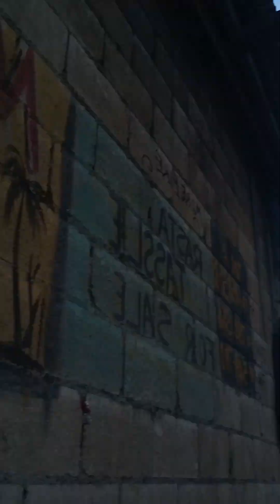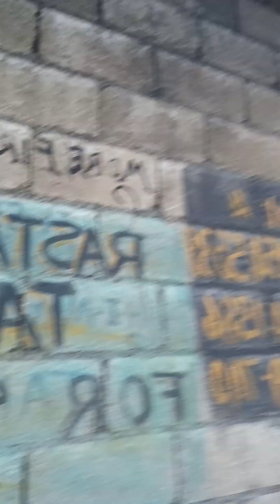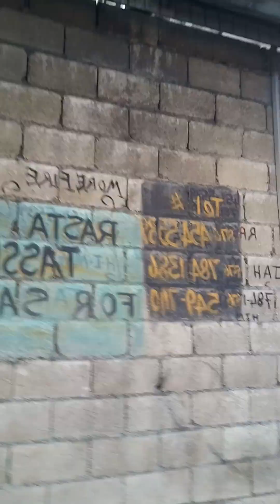PART2🤔OF MY MOTHER DEATH📢A MUST WATCH🇧🇴& SHARE THIS📢 STORY🤔IN KINGSTON JAMACIA🇧🇴